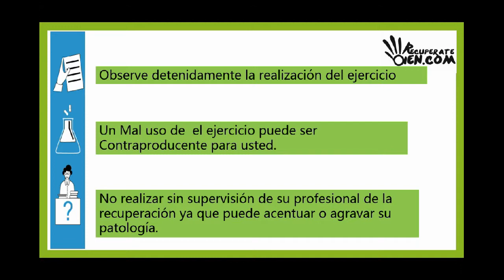2- ESPALDA Extensión lumbar tumbado